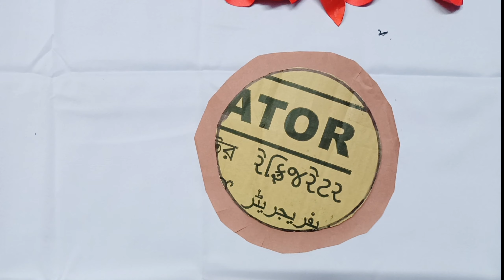paper wall hanging/paper craft/Easy wall decoration ideas/diy wall decor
paper flower
wall decoration ideas
room decor
paper craft

आपके घर के लिए एक सुंदर सजावट। आप को पसंद आया। कृपया पसंद करें और सदस्यता लें|